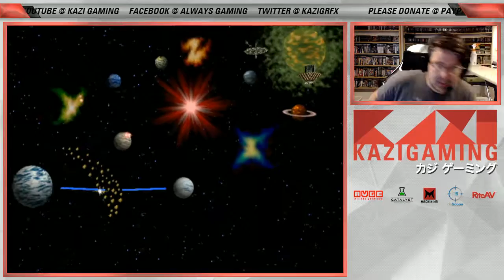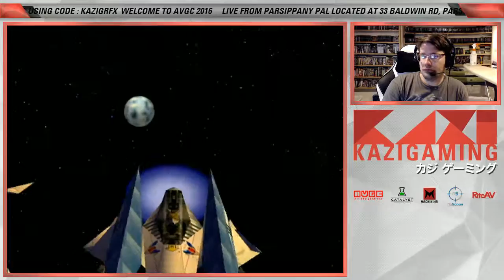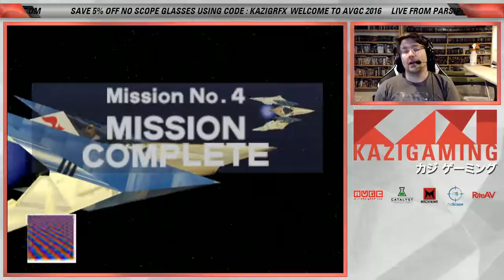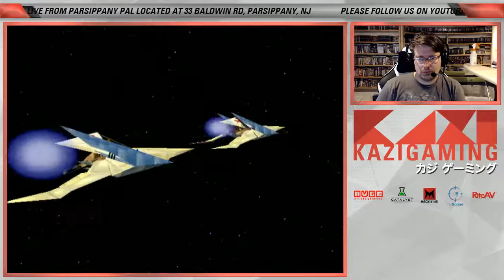Let's Play - StarFox 64 Part 2